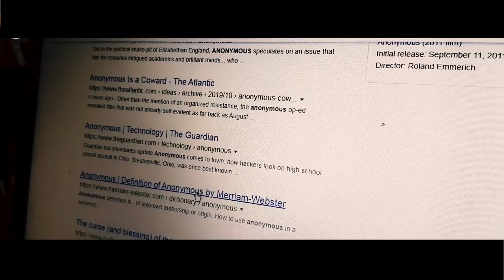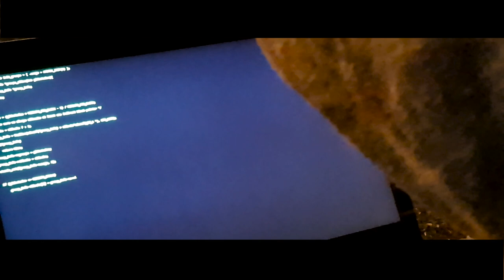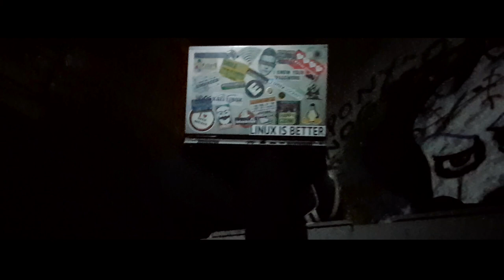The untold story of new joker short movie (Anonymous)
You have never heard this story before. This is the story of new joker. Produced in Albania by 3 young artists and videomaker.